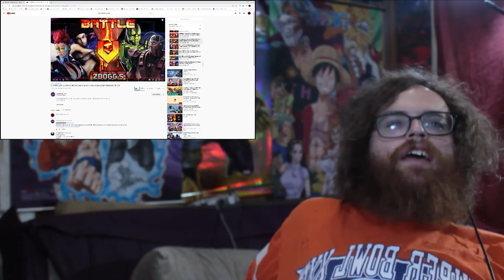C. VIPER & JURI vs CYRAX & SEKTOR | Battle Mode Ep. 108 ReaXtions | Axel Grave Reaction Video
Mortal Kombat and Street Fighter? I may be a bit biased but I know who I’m voting for. Lets Fight!